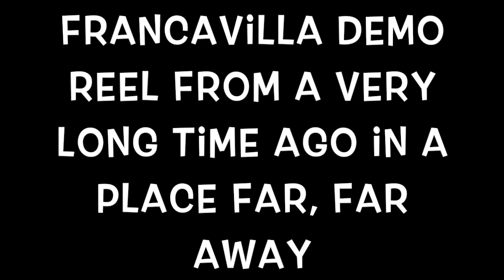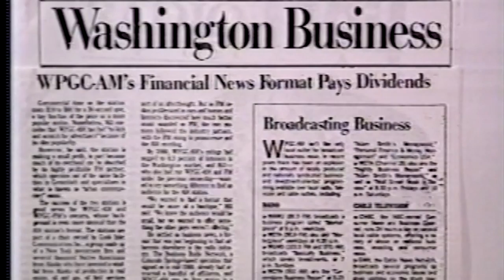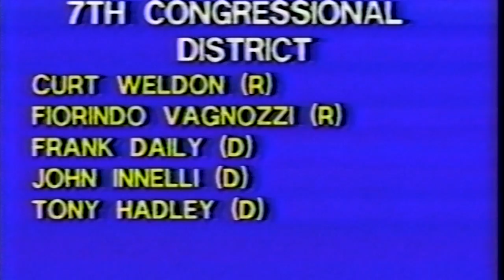1992 Donna Francavilla Demo Reel